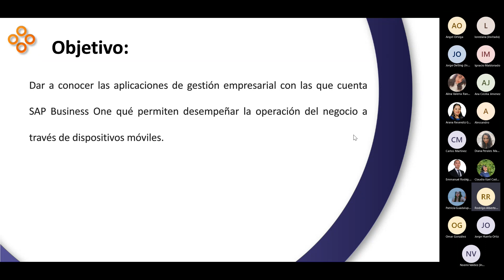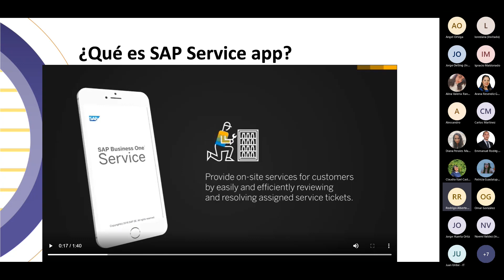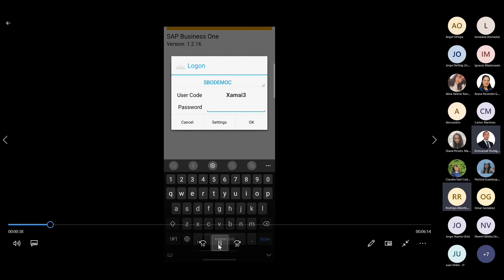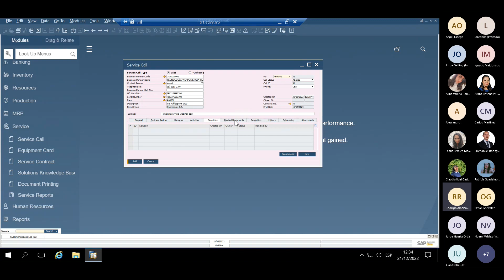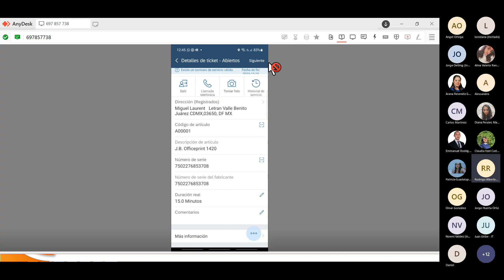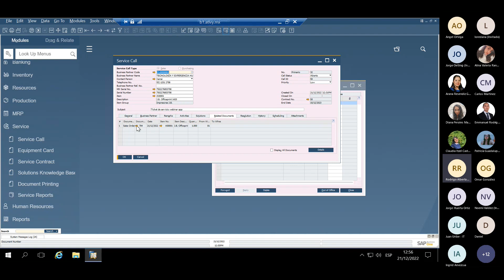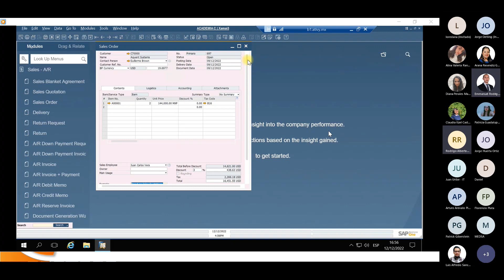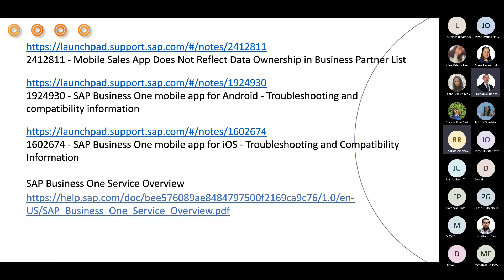Webinar - "Aplicaciones Móviles de SAP Business One"